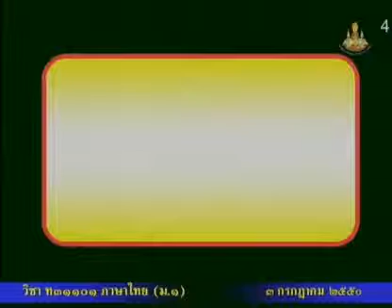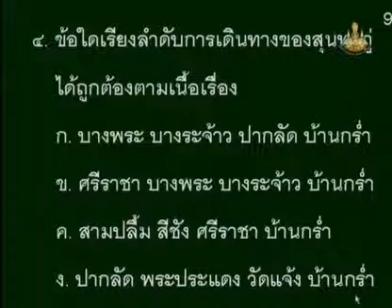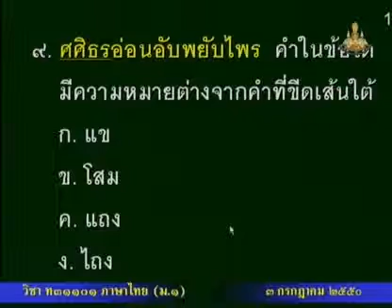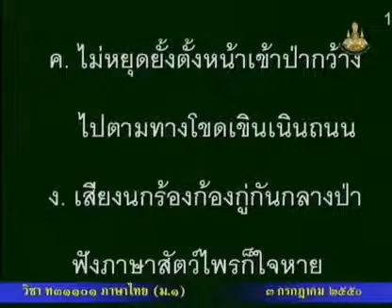076 50thM1 021Bh thaim 1 ภาษาไทยม 1